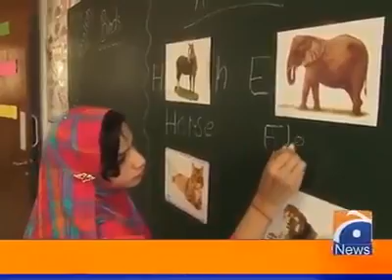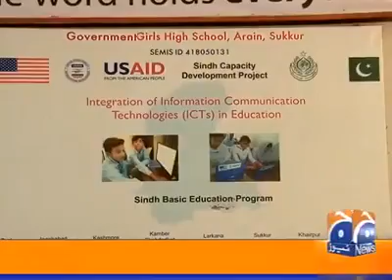25 February 2019